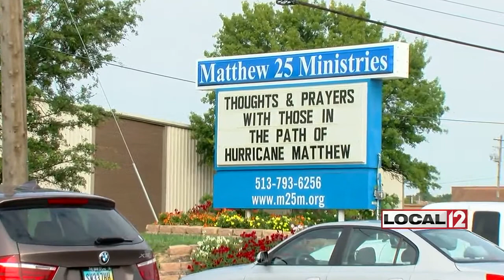Matthew 25 Ministries gearing up for hurricane Matthew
BLUE ASH, Ohio (WKRC) - As Hurricane Matthew bore down on Haiti, the sense of urgency at Matthew 25 Ministries had a personal feel to it.

“We’ve been working in Haiti about 15 years but the last three years we’ve had staff there,” CEO Tim Mettey said from the floor of the ministry’s massive Blue Ash warehouse. “We have 23 people there. They’re hunkered down. They’re just north of Port-au-Prince so they are waiting for the hurricane to go by and then we’ll start assessing the damage.”

Matthew 25 staffs a missionary hotel and supports an orphanage in Haiti. A wet summer has kept the ministry busy helping flood victims in the south. Tuesday, October 4, they were concerned about their colleagues and the long term impact of Hurricane Matthew.

“Unfortunately it looks as if Hurricane Matthew is going to come to the United States. The latest model shows it kind of hugging Florida and going into the Carolinas. So that’s something we need to watch over the next four days.”

Tuesday morning volunteers sorted shoes and folded donated clothes while staffers loaded trucks headed for Lafayette, Louisiana. The ministry’s domestic disaster relief team is thinking ahead to a possible landfall in Florida later this week. Mettey’s thoughts are with his Haitian friends and what is needed today or tomorrow.

“We need everything from personal care cleaning supplies to first aid. We say if you use it on a daily basis, we will take that. So any of those types of items. You can go to our website M25M.org and look at the different items we have listed.”